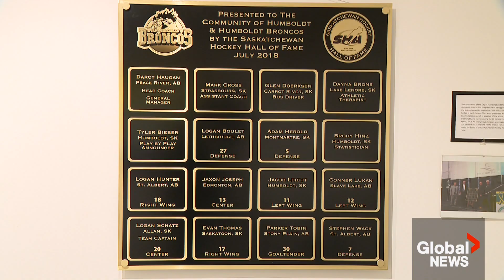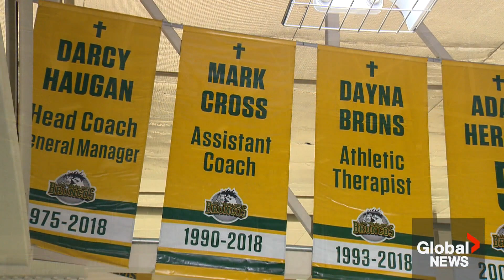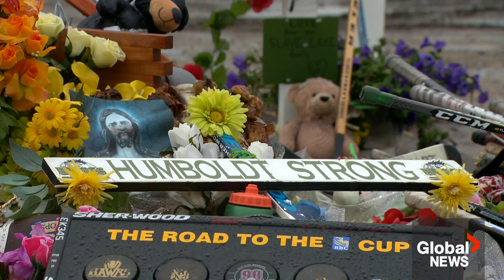Humboldt Broncos bus crash: Survivor and families say it doesn't feel like 5 years since tragedy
You likely remember where you were when you heard about the Humboldt Broncos bus crash. On April 6, 2018, a semi-truck sped through a stop sign in rural Saskatchewan and hit the bus carrying the junior hockey team.

In total, 16 people died, and 13 people were seriously injured.

Immediately after, many Canadians and people around the world reached out to the families, sending things such as notes, quilts and signed banners.

In the five years since, Canadians donned jerseys to demonstrate solidarity with the team and affected families, or green shirts to show support for organ donations.

But a survivor and families who spoke to Global News said they’re still grieving. And they said it doesn’t feel like the crash was five years ago.

Nathaniel Dove reports.